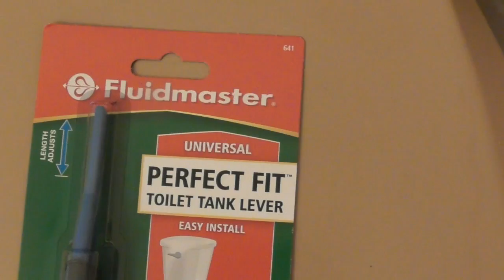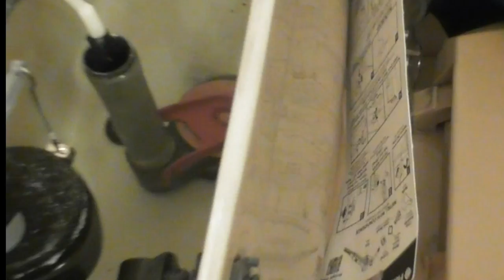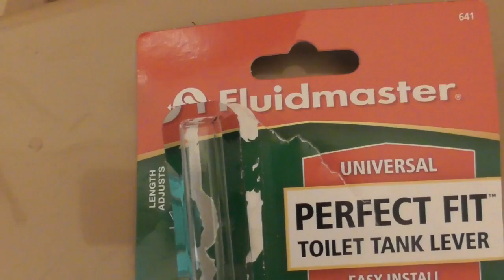How To Replace Toilet Lever Handle FluidMaster Perfect Fit 641 Review Installation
Replace Toilet Lever Handle FluidMaster Perfect Fit 641 Review Installation